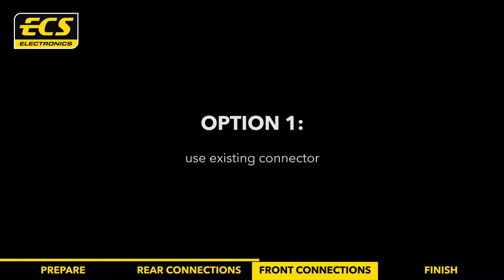PE-059-D1 Peugeot 307 SW Installation Support - ECS Electronics